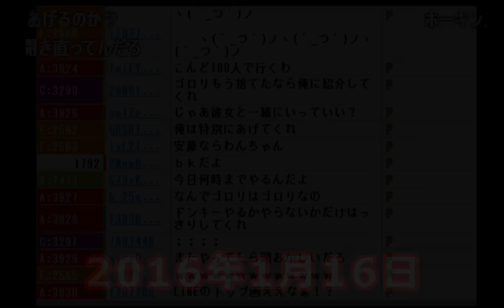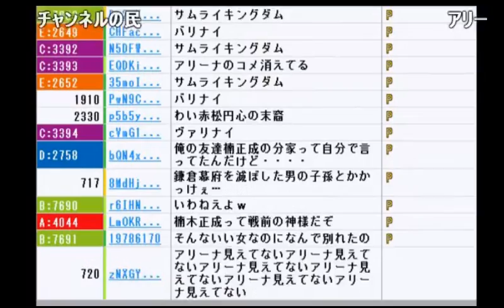ゴロリ(彼女)の祖先が歴史上、偉大な人物だった事を明かす【2016/01/16】